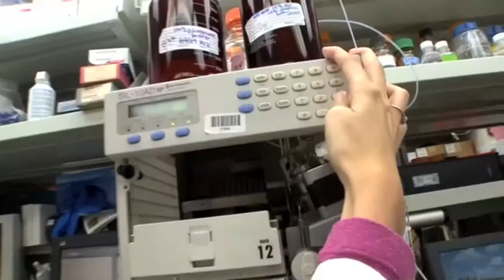Centene Gives Back to the Community – St. Jude’s Children’s Research Hospital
Michael Neidorff, Centene’s visionary leader for more than 25 years, said it best, “We are very blessed to be where we are in life, and I think it’s important to share that blessing.”

Michael and his wife, Noemi, have dedicated themselves to giving back to their community, including St. Jude Children’s Research Hospital. St. Jude’s mission is to advance cures, and means of prevention, for pediatric catastrophic diseases through research and treatment. Ranked one of the best children’s hospitals in the country, families never receive a bill from St. Jude for treatment, travel, housing and food – because all a family should worry about is helping their child live.

“St. Jude is a national treasure,” said Michael Neidorff. “I hope the children continue to have the hope, the renewed faith that they have lives to look forward to, and that we see St. Jude continue the phenomenal research. As I believe they will ultimately be the one to find the cures we are all looking for. I hope that for every child in this country and every child that passes through their doors.”